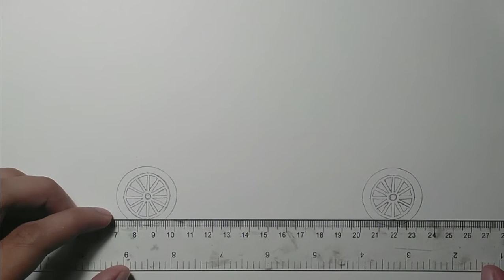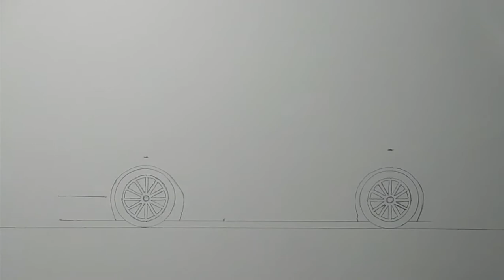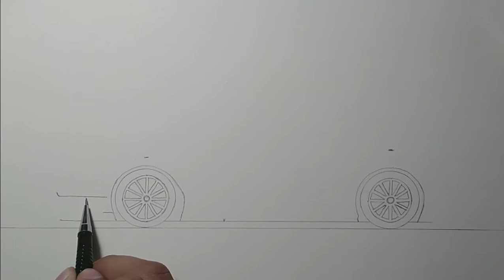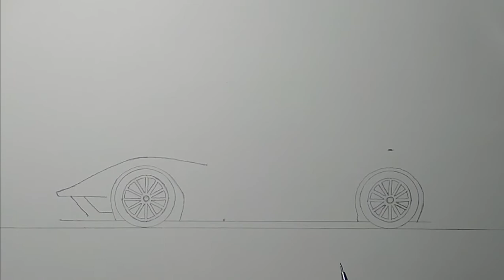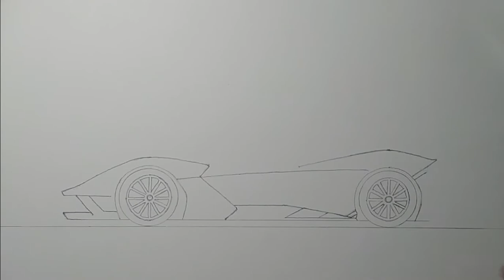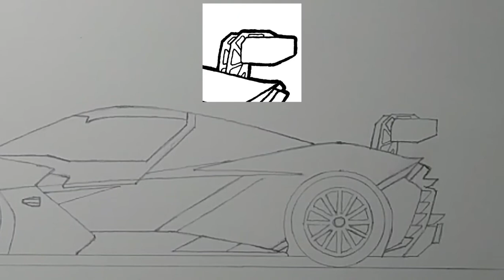How to Draw a Sports Car KTM X-BOW GTX - step by step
Lets draw a sports car KTM X-BOW GTX, just follow me drawing in the video, and if you need time you can pause the video.

For more drawing videos checkout MARK DRAWS YouTube channel